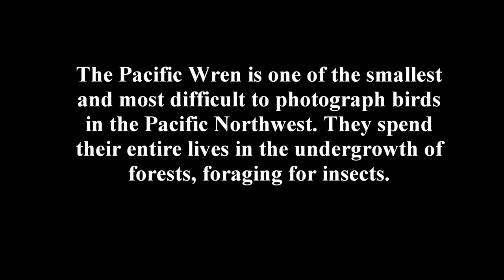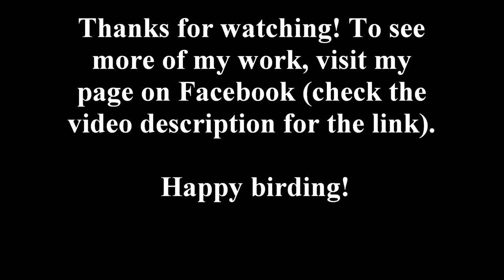Birds of the Pacific Northwest: The Pacific Wren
The Pacific Wren is one of the smallest and most difficult to photograph birds in the Pacific Northwest. They spend their entire lives in the undergrowth of forests, foraging for insects.

 Here is just some of the footage that I have recorded of the Pacific Wrens that live deep in our woods. Since it's near a road, you may hear some sirens or other man-made noises in the background.